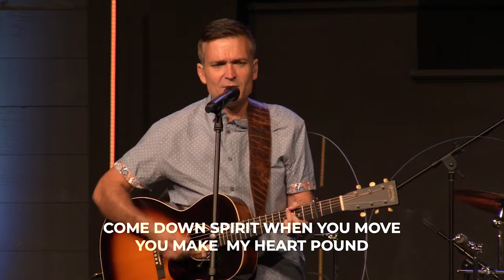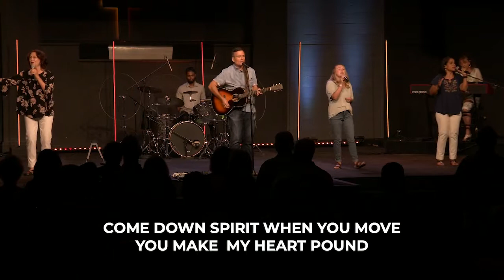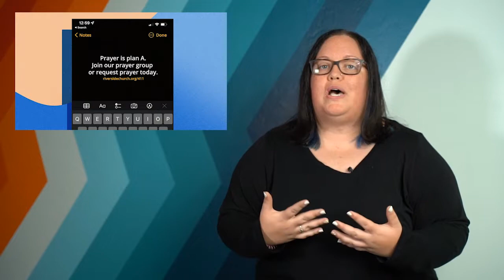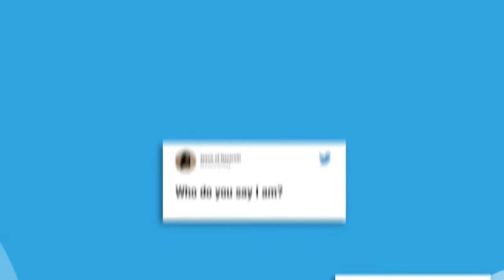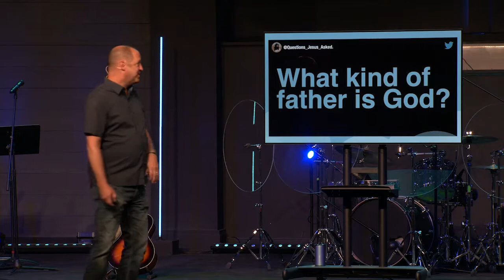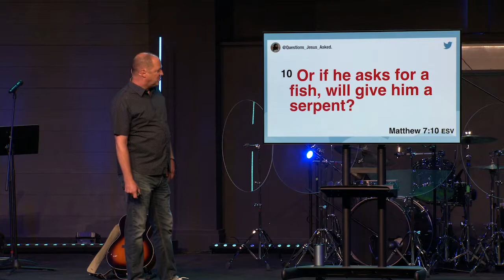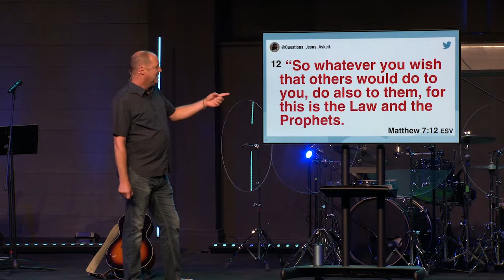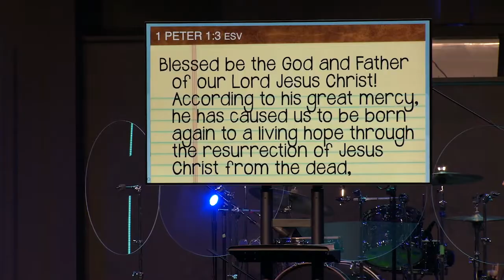"Who gives their kid a scorpion?" with Pastor Steve Pruitt